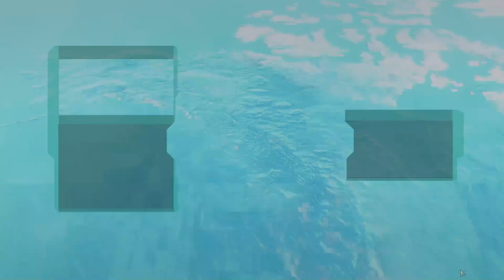Mission 45: TWO Berserker Queens?! - XCOM Long War of the Chosen Patch 1.1 (Beta)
Thanks to a covert mission we recently pulled off, we have determined the location of a detached column of ADVENT troops which is apparently an honor guard for the Berserker Queen. This is the perfect time to remove one of the most powerful pieces from the board, but boy are we in for a surprise!

Long War of the Chosen is a port of the original Long War 2 mod by Pavonis Interactive to XCOM 2's War of the Chosen expansion. It is a complete overhaul of the vanilla game that attempts to make campaigns more engaging, longer and more challenging. Overall, you get more tools (items, abilities, soldier class types), but you have to deal with more enemies and a greater variety of enemies. Because this is a beta version of the mod, everything is subject to change.